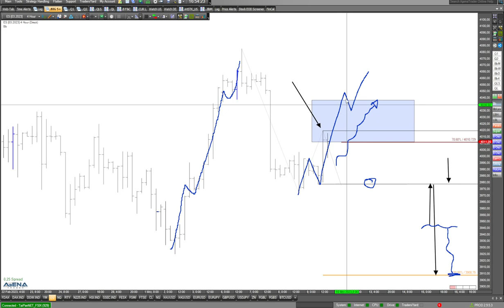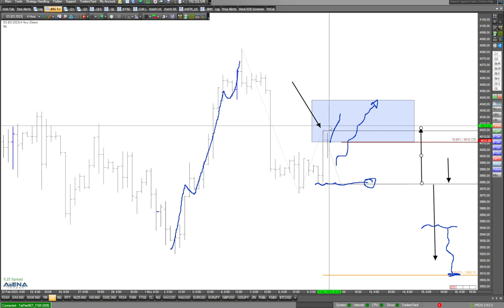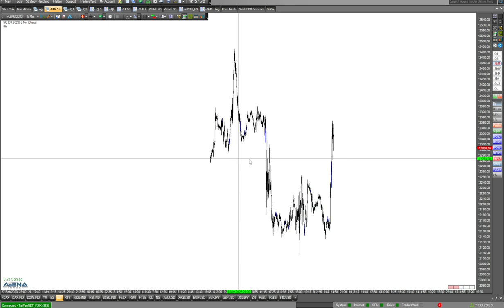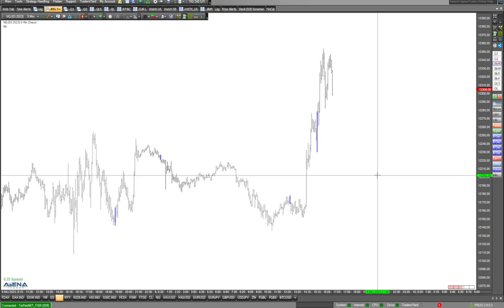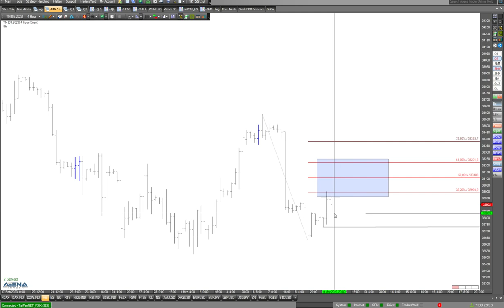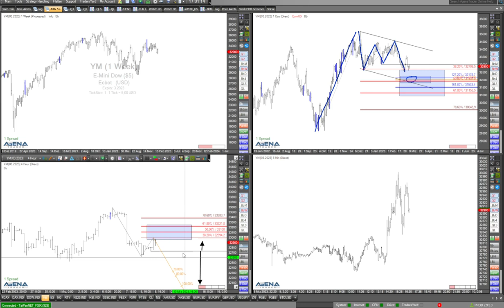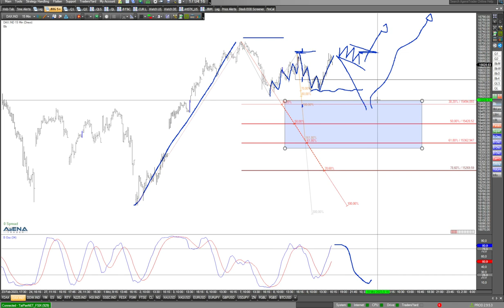S&P 500 vor den US-Jobdaten - Aufwärtschance?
Kurz vor den US-Jobdaten am morgigen Freitag, geht da noch was im S&P 500? Auf diesen Index schaue ich schwerpunktmäßig im folgenden Video.